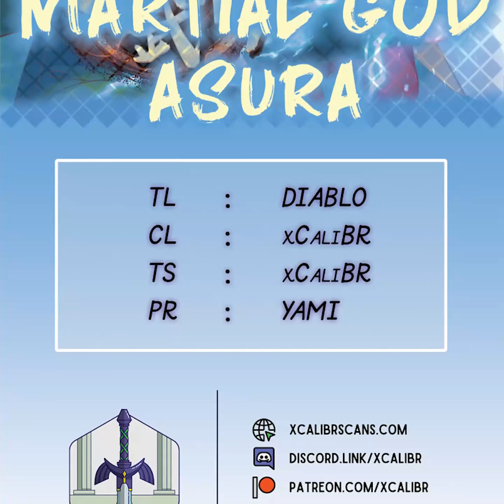Martial God Asura | Chapter 419 | English | Beauty on both sides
Title : Martial God Asura | Beauty on both sides